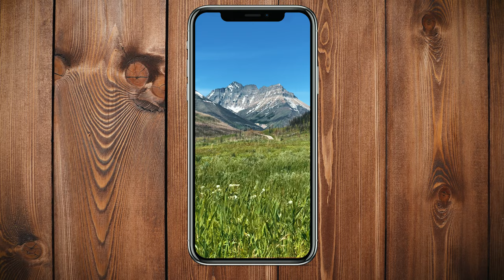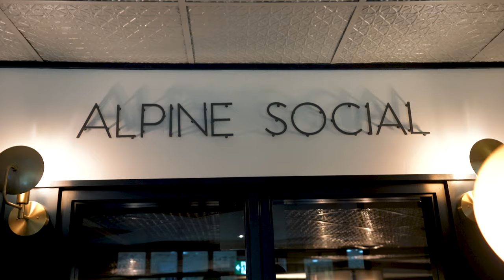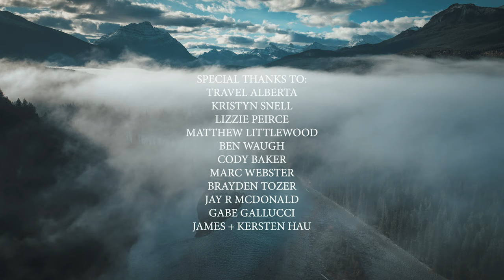The Reason I Travel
Big thanks to Travel Alberta for the support on making this film!

Shot by: Chris Hau, Lizzie Peirce, Marc Webster, Brayden Tozer, Matthew Littlewood

Edit + Colour by: Chris Hau

Mixed by: Gabe Gallucci 🎬 THIS VIDEO WAS COLORED USING MY “PUNCHY VIBES” LUT